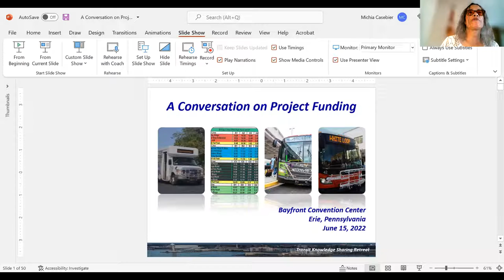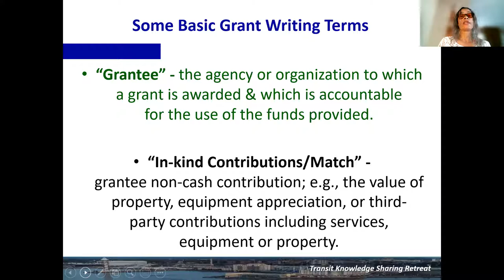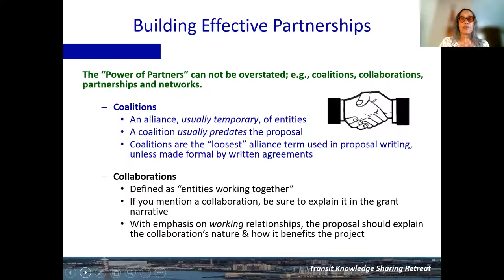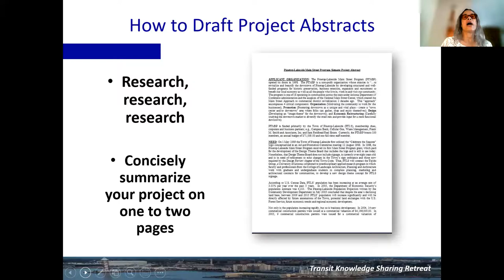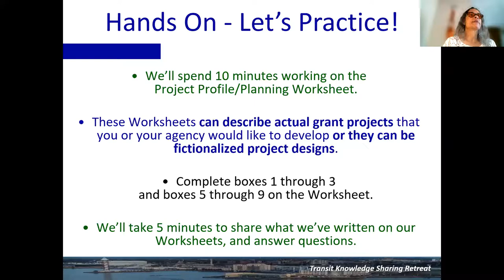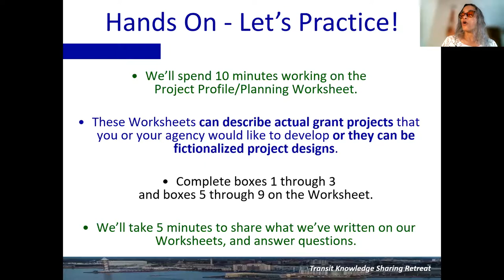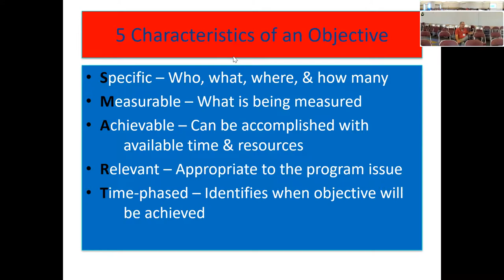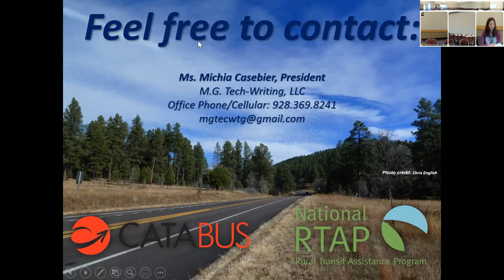National RTAP Training: Transit Knowledge Sharing Retreat - Project Funding and Grant Writing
Presented by Michia Casebier, President of M.G. Tech-Writing, LLC, this at the 2022 Transit Knowledge Sharing Retreat on Project Funding and Grant Writing detailed techniques for writing competitive grants for capital project development. Attendees learned about vital transit grant development resources, contacts, links to essential FTA transit grant regulation information, and an understanding of the most important elements to address in their transit capital grant application.